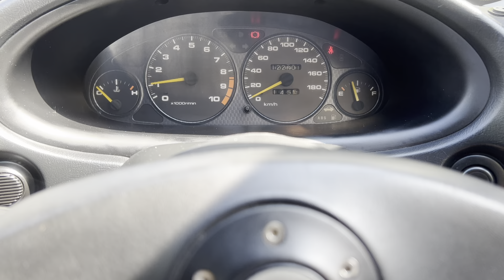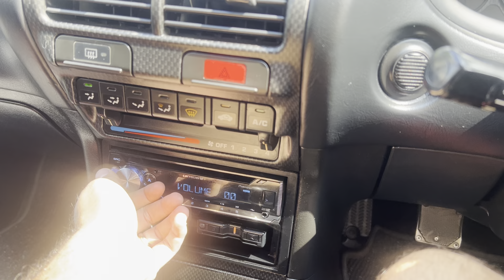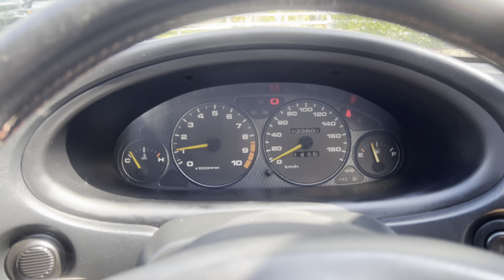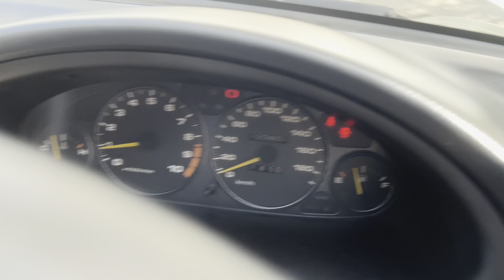1997 Honda Integra Type R DC2 (5605)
1997 Honda Integra Type R DC2 (Championship White)
B18C, 5 Speed Manual (FWD)
1.8L 4 Cylinder Engine, VTEC

This vehicle was legally imported into the USA under the 25-year law.
The vehicle comes with a Florida title. If you are registering in Florida, we handle the registration process for you!

+/-76,300 Miles | +/-122,700 KM

Original NH-0 Paint Code (Championship White)
B18C Engine
RPF1 Wheels
Tein Flex Z Coilovers
Recaro Seats
Aftermarket Exhaust

Owner's Manual
Cold A/C
Great Idle
Transmission Shifts into All Gears Smoothly

Financing Available

If you're looking for other JDM cars, Please let us know. We carry a variety of cars, including Skylines and Supras.

You can also check our site for more cars we have for sale!